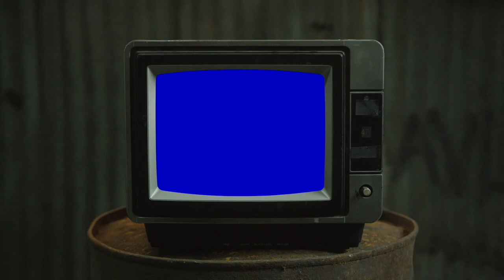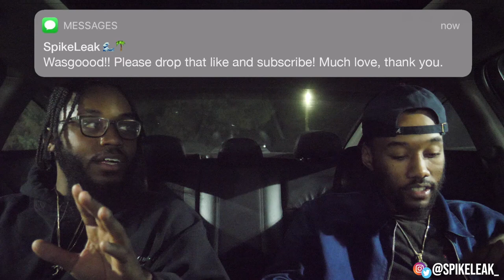Album Awards: Saba - Care For Me